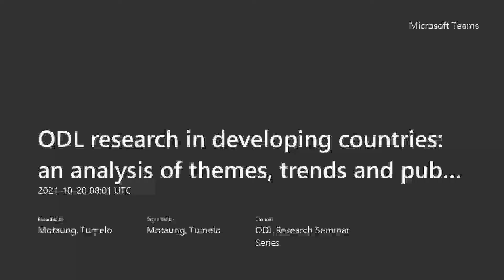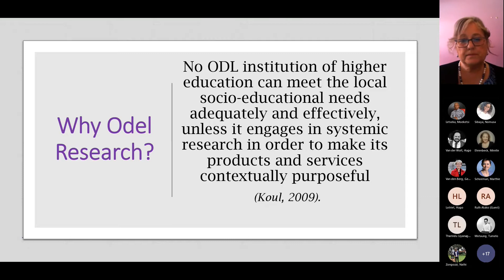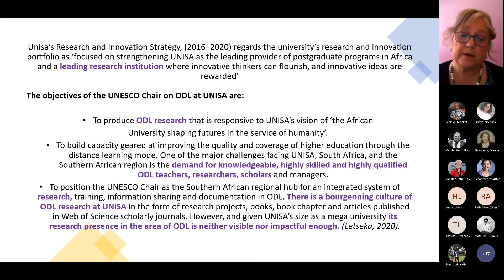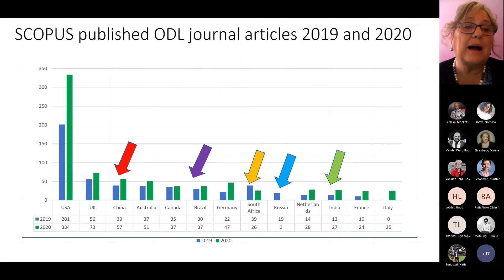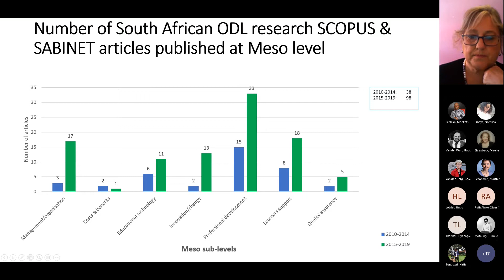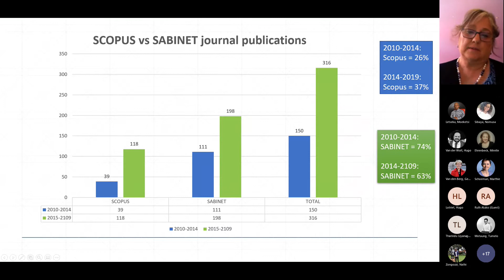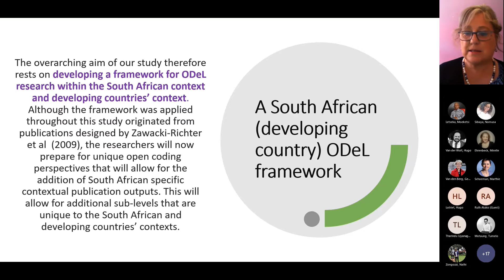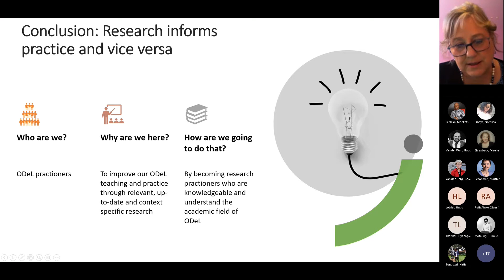ODL Research in Developing countries.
ODL Research in developing countries: an analysis of themes trends and publication vehicles towards the development of a context specific ODL research framework.

20 October 2021

Jenny Roberts is an associate professor in the Open Distance Learning Research Unit, which is situated in the College of Education at the University of South Africa (Unisa). She has undergraduate studies in statistics and sociology, a Masters degree in Tourism Development and Management and a D. Litt et Phil in the teaching and curriculum design of Biblical Archaeology, and as such is a truly interdisciplinary scholar. She has published numerous articles and book chapters on distance education, discipline in education, metacognition, research trends and staff development. In addition, she has presented papers at many local and international conferences in Australia, New Zealand, China, Russia, India, Denmark, Canada, Germany, Belgium, Ireland, Turkey and Spain, as well as other African countries. Professor Roberts was the first South African to be elected to the executive committee of the Open and Distance Learning Association of Australia (ODLAA), where she was vice president and publications officer. She has also twice guest-edited the prestigious journal "Distance Education". Her areas of interest are online education, staff development, metacognition, MOOCs and ODL research. She is the leader of the Unisa research thrust “Technology and the Changing Role of Academics in Distance Education”, as well as a team member, together with colleagues from other South African universities, on a National Research Foundation (NRF) project on self-directed learning in an online context. She is also a founding member of the international "Centre for Open Educational Research (COER)" group that is funded by the German government, to disseminate research on the curation of open educational resources in higher education.